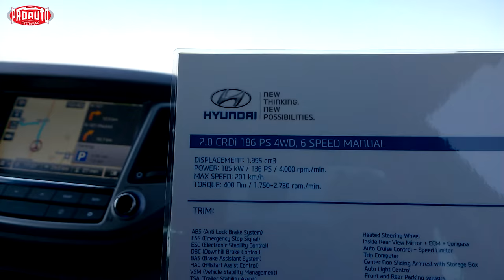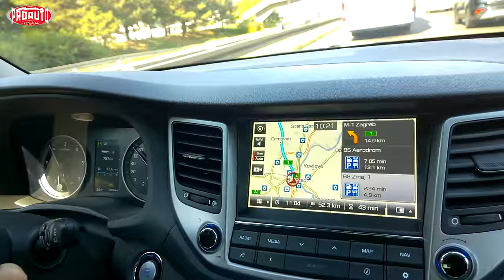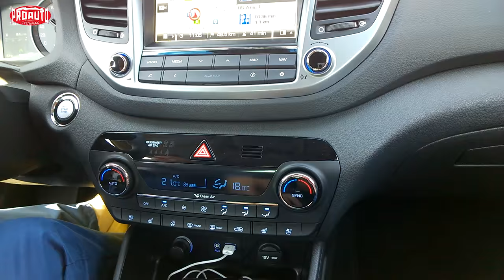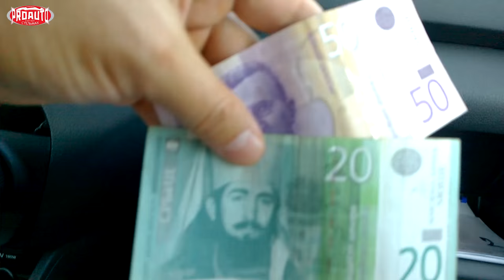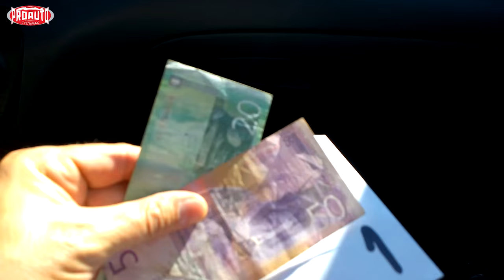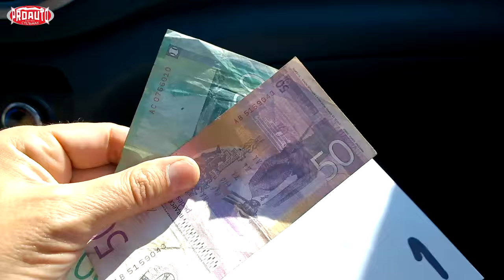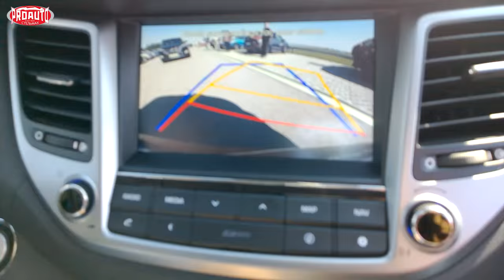Большой тест-драйв нового Hyundai Tucson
В Hyundai новый Tucson  называют "Модерн Премиум". Что это значит, мы проверили на скоростном треке, на трассе и внедорожном полигоне в Сербии.